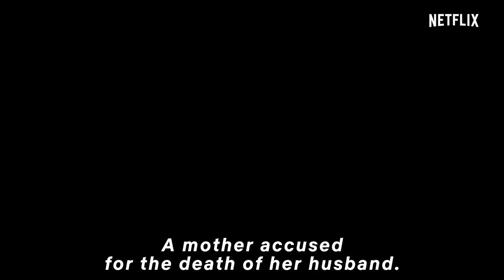Ingobernables - Season 2 Official Trailer (2018)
Emilia Urquiza has lost everything to forces above the government. But she has not given up and will fight the system to save her daughter and face those who killed her husband.

Ingobernables returns to Netlfix for Season 2 on September 14th.